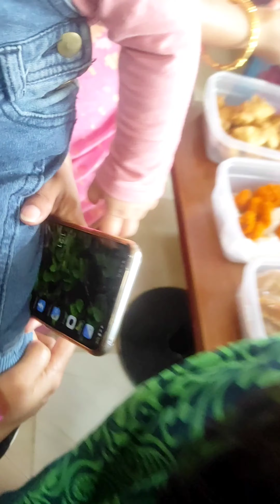স্বপ্নের সিঁড়ি business meetup vlog🥰🥰 Rubaiya & Piash's World❤️daily vlog-3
Assalamu alaikum. This vlog is about a business meetup which is arranged by আখিঁয়া বিন্তি apu.🥰🥰So let's explore the day with us and enjoy❤️❤️